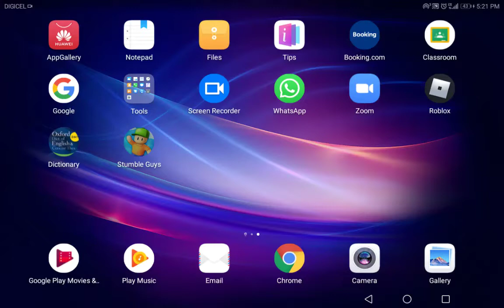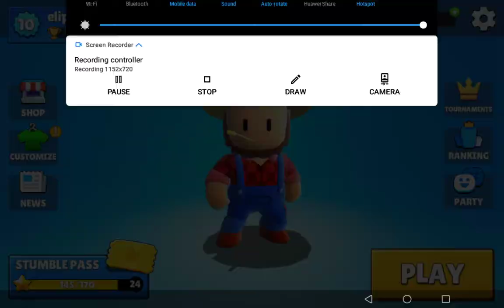Today was the worst of my life in stumble guys gameplay